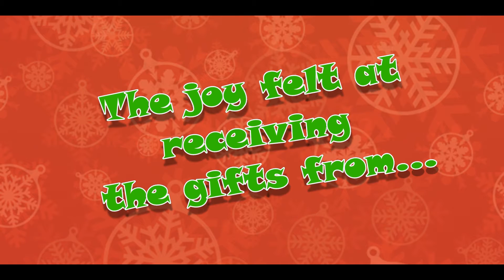Christmas Part 1